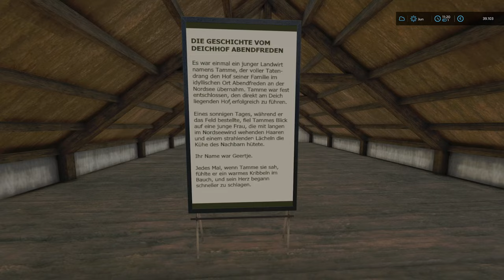LS22 🚜 Deichhof | Mit HERZ & FETTNAPF? - Die ANTWORT weis der DACHBODEN! 👍 #16| PS5 dt.